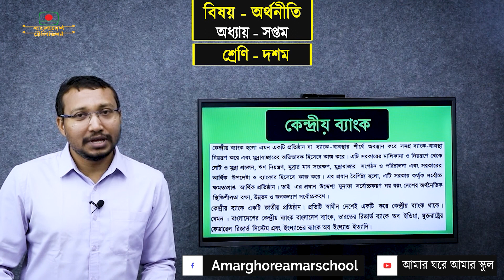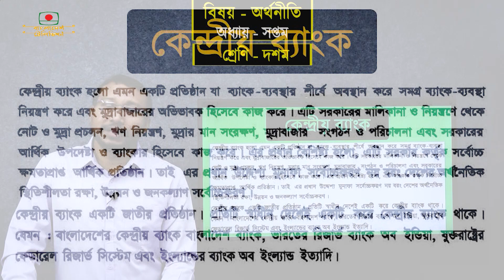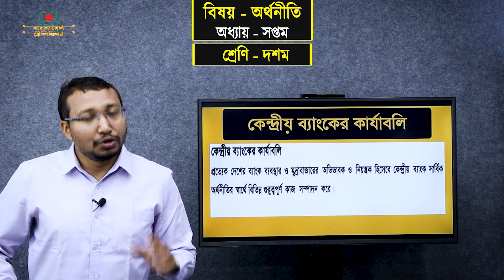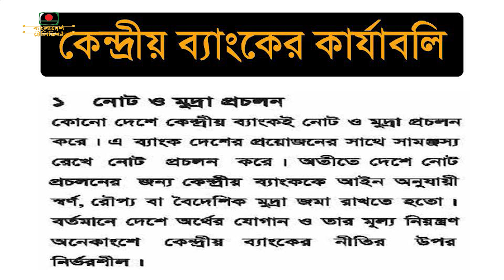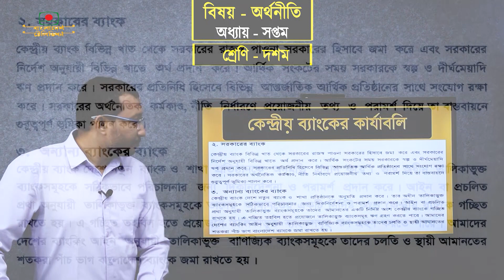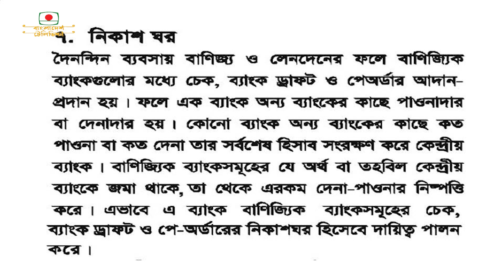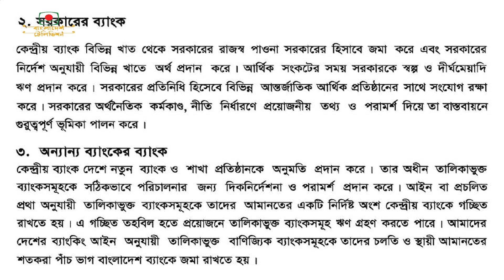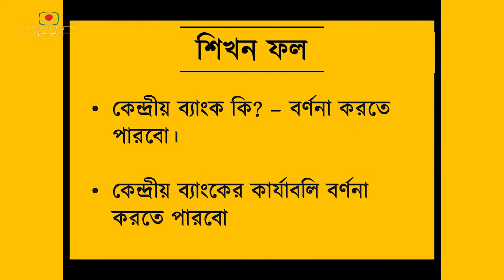09 Amar Ghore Amar School Class 10 Sub Economics Oddhay 7 17 5 2020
09 Amar Ghore Amar School   Class 10  Sub Economics   Oddhay 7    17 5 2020